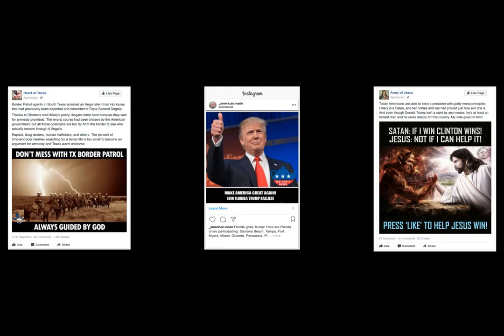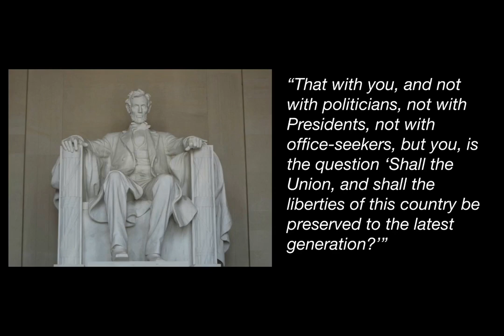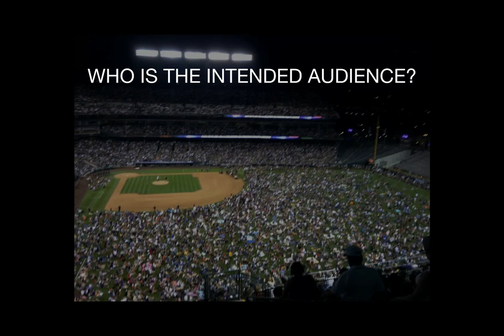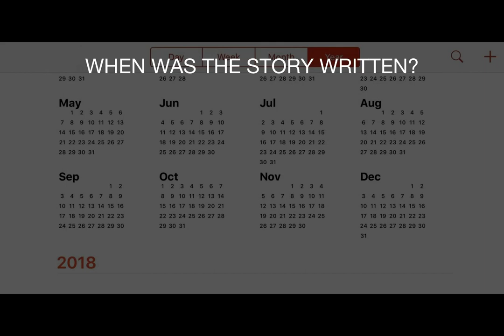Fake News and Citizenship in the Digital Age: A Pecha Kucha Presentation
A short video describing the issue of fake news and what we can do to start questioning sources of information.